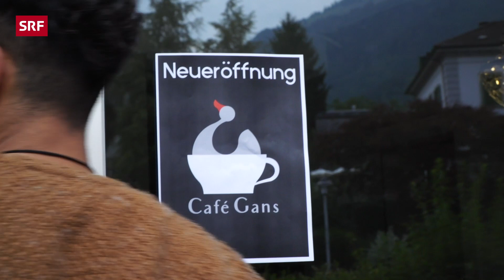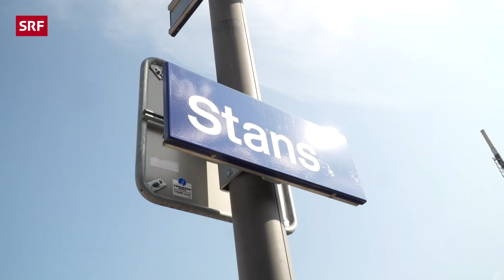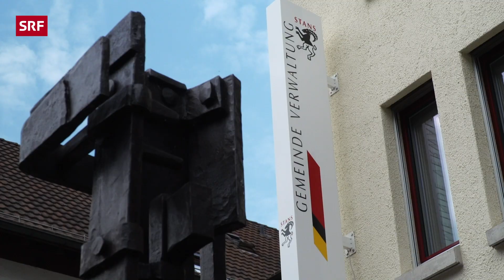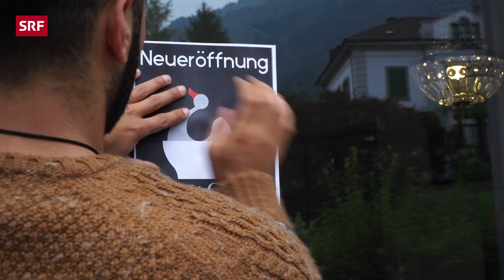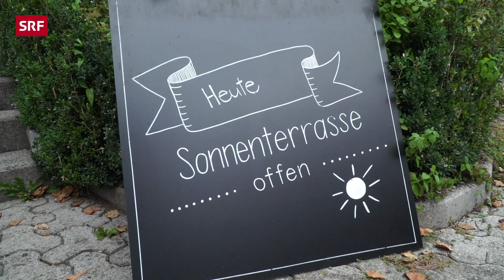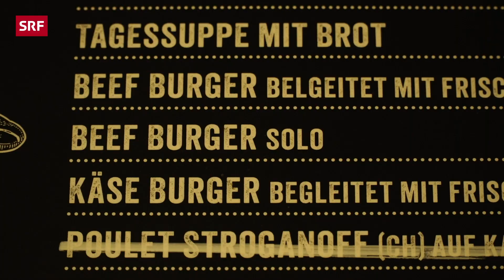Traumland Nidwalden: Zürcher Auswanderer eröffnen Vegan-Café | SRF Zwei am Morge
Der Traum von einem neuen Leben im Ausland. Dafür haben die Zürcher Adi-Ö und Jana ihre gut bezahlten Jobs in der Stadt Zürich aufgeben und wagen den Schritt aus ihrer Heimat in die Freiheit. Gemeinsam möchten sie in ihrem Traumland, dem Kanton Nidwalden, ein veganes Café eröffnen. Doch schon bei der Ankunft haben die beiden Auswanderer erste Hürden zu meistern.

Nach dem Ende von «Zwei am Morge» wollte die Crew eigentlich unter dem Radar der SRF-Chefetage fliegen und Lohn fürs Nichtstun kassieren. Ein paar Monate lang hat das gut funktioniert, aber irgendwann fiel auf, dass in dieser einen versifften Ecke des Leutschenbachs plötzlich nur noch Altglas und kein Content mehr produziert wurde. Ein Comeback liess sich also nicht verhindern. «Studio 404» ist nun die Ausrede der Macher:innen von «Zwei am Morge», weiterhin für Blödsinn bezahlt zu werden.

📺 SRF Studio 404 – immer mittwochs und sonntags um 20.00 Uhr

❤️-Briefe und andere Post gerne an:

Fernsehstrasse 1-4
8052 Zürich